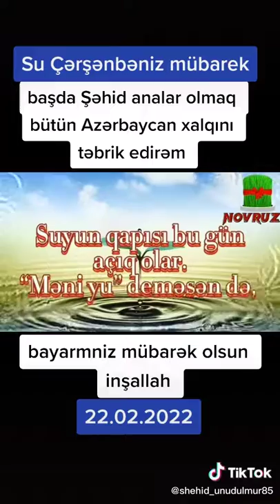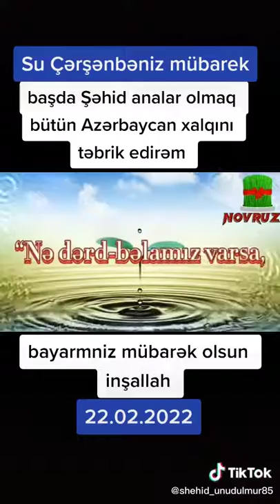SU ÇƏRŞƏNBƏNİZ MÜBARƏK !!!